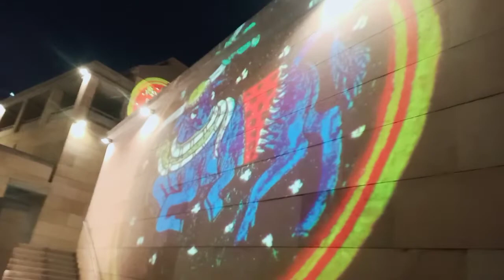Shri Kashi Vishwanath ki Dev Deepawali Varanasi Full Update